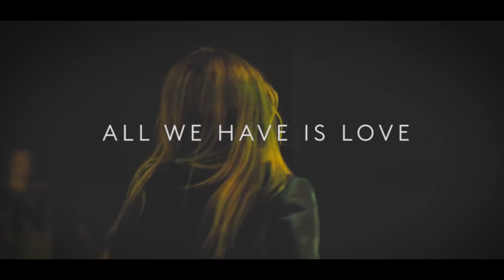All We Have Is Love - Commentary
In the end the thing that we have to cherish the most is love.
"All We Have Is Love" is a new song off my upcoming album "Evolution."